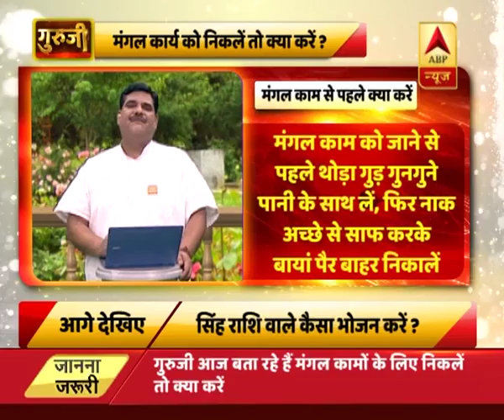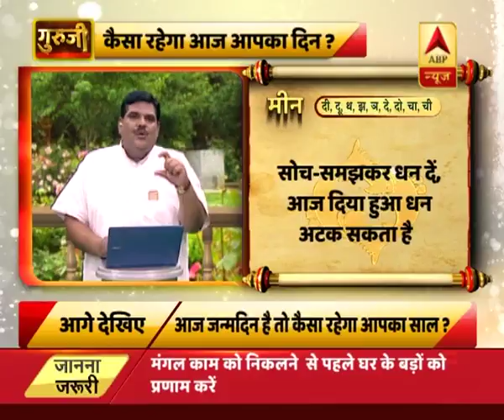unknown | ABP News Hindi